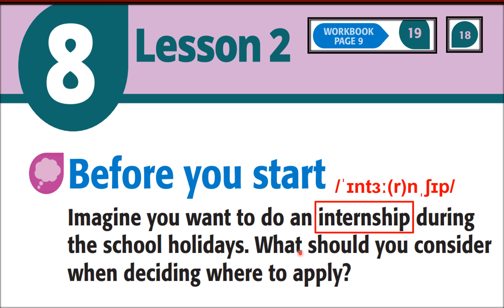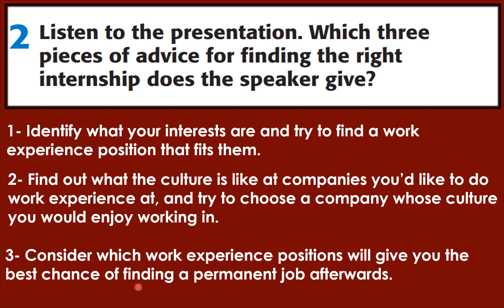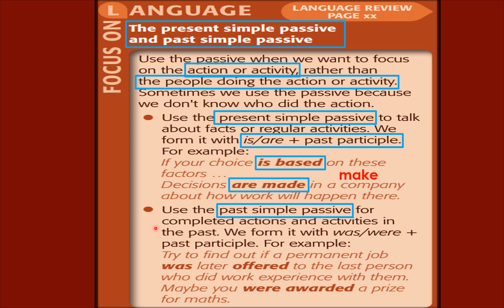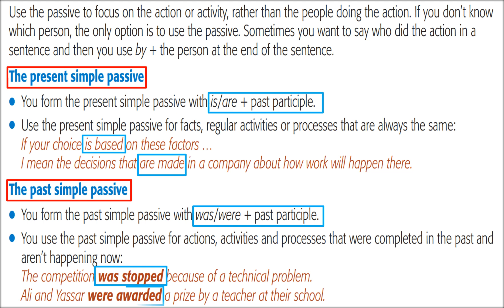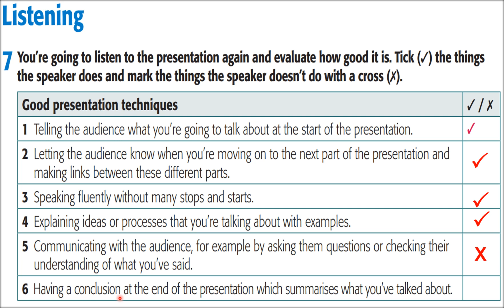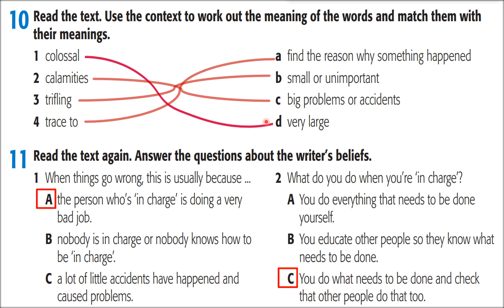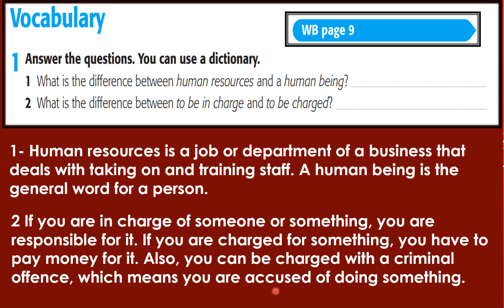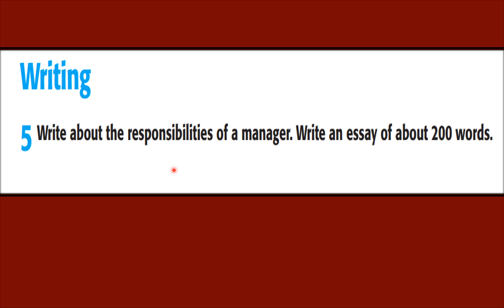منهج اللغة الانجليزية للصف الثالث الثانوي New Hello 3! Unit 8 Lesson 2 الوحدة 8 الدرس الثاني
رابط لشرح المبني للمعلوم والمبني للمجهول

شرح مفصل لمنهج اللغة الانجليزية بطريقة تمكنك ليس فقط من حل الاختبارات ولكن أيضا التمكن من مهارات اللغة جميعها وكذلك تعلم القواعد بشكل فعال لاستخدامها في الحياة الفعلية شرح القصة great expectations بشكل مفصل وحل جميع التمارين المصاحبة لها - منهج اللغة الإنجليزية للصف الثالث الثانوي - English for Secondary Schools Year 3! اللغة الإنجليزية للصف الثالث الثانوي بمصر شرح مفصل مع حل جميع تمرينات الكتاب شرح أكثر مما تريد وتتوقع التدريب علي الأسئلة المتوقعة باختبار نهاية العام We teach you English and not about English نعلمك اللغة لتستعملها وليس مجرد معلومات عنها لن تحتاج لدرس خصوصي - Dr. Sayed's English World - Dr. Sayed Madbouly Lesson 1الدرس الأول Unit 1الوحدة الأولي شرح منهج اللغة الانجليزية للصف الثالث الثانوي 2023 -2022 تالتة ثانوي 2023 تشغيل الثانوية العامة 2023 اللغة الانجليزية تالته_ثانوى ثانوية_عامة الصف_الثالث_الثانوى ثانوية_التابلت لغة_إنجليزية انجليزي اتعلم_انجليزي الثانوية_العامة طلاب اللغة_الانجليزية شرح منهج اللغة الإنجليزية للصف الثالث الثانوي تأكيد على النقاط الهامة منذ بداية العام الدراسي English revision Units 1و2و3 3rdSecondary اللغة_الانجليزية | طلاب | الثانوية_عامة ثانوية_عامة ثانوية_التابلت # انجليزي ٪انجلش # ثانوية_عامة ثانوي_عام ثانوية_التابلت الثانوية العامة,حل امتحان الانجليزي للثانوية العامة,مراجعه انجليزي للصف الثالث الثانوي,المراجعة النهائية في اللغة الانجليزية,الصف الثالث الثانوي لغة انجليزية 2022 الترم الاول,كيف تذاكر في الثانويه العامه,مراجعه انجليزي تالت ثانوي الترم الاول,مراجعة ليلة الامتحان الانجليزي,لغة انجليزية,امتحان اللغة الإنجليزية ثانوية عامة 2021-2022 د. سيد مدبولي Dr. Sayed’s English World

Dr. Elsayed Madbouly

بالأسفل 5 روابط لخمس فيديوهات أعرض فيها كيفية الكتابة بشكل أكاديمي باللغة الإنجليزية (تم اكمال السلسلة ولله الحمد) -الفيديو الأول يعرض كيفية كتابة فقرة مكونة من 3 أجزاء وهي 1- جملة الموضوع 2- الجمل الداعمة للفقرة 3- جملة الختام - سوف يتمكن الطالب من معرفة كيفية تحويل مجموعة غير مترابطة من الجمل الي فقرة متماسكة ومترابطة تنساب فيها الأفكار بسلاسة -أما الفيديو الثاني فيتم فيه شرح كيفية تكبير الفقرة التي تم شرح كيفية كتابتها في الفيديو الأول وذلك بزيادة عدد الجمل التي تتكون منها الفقرة من 9 الي 14 جملة - الفيديو الثالث يشرح كيفية كتابة مقال قصير مكون من 3 فقرات (14 جملة) وهي 1- فقرة مقدمة المقال (3 جمل) 2- فقرة جسد المقال (8 جمل) 3- فقرة خاتمة المقال (3 جمل) -الفيديو الرابع يتناول كيفية تكبير المقال القصير بزيادة عدد الجمل من 14 الي 19 وذلك بزيادة عدد الجمل في الفقرات -الفيديو الخامس يتناول كيفية تكبير المقال القصير بزيادة عدد الفقرات من 3 الي 5 وذلك بزيادة عدد الفقرات في جسد المقال لتصبح 3 بدل من 1 –
 يسعدني تلقي ملاحظاتكم من أجل تطوير ما يتم تقديمه